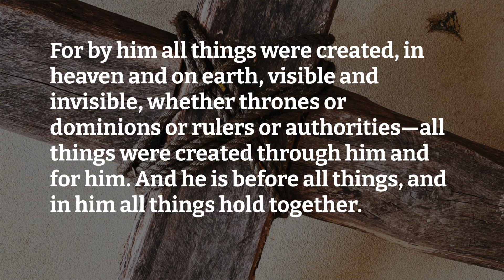Devotional: August 30, 2021